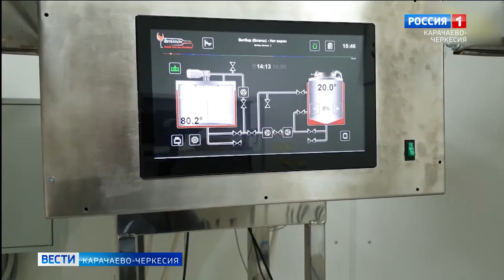Предприниматели Карачаево-Черкесии активно замещают импорт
Правительство Российской Федерации разработало меры,  которые охватили весь российский рынок. Появилась обновленная программа импортозамещения. Развитие промышленности, повышение конкурентоспособности. Предприниматели Карачаево-Черкесии активно замещают импорт